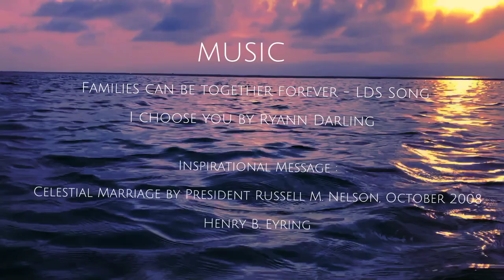MARK AND AELAYCAH PRENUPTIAL PHOTOSHOOT//RABITTON AND MANJUYOD WHITE SANDBAR( VOJ PHOTOGRAPHY)